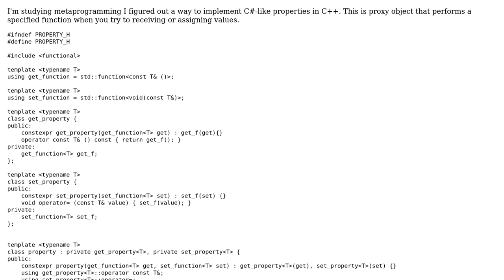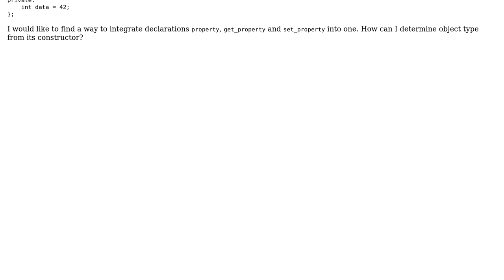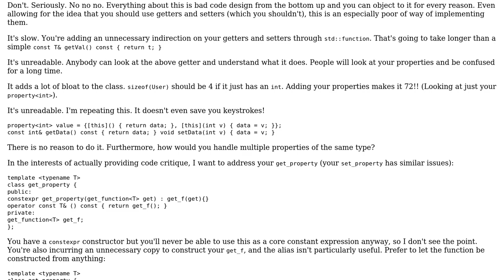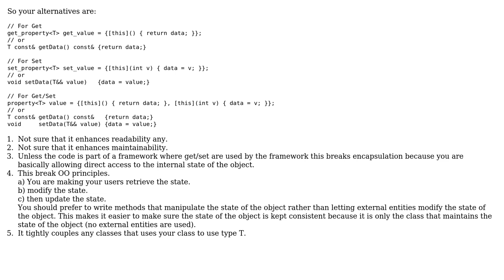C#-like properties (2 Solutions!!)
C#-like properties

With thanks & praise to God, and with thanks to the many people who have made this project possible! | Content (except music & images) licensed under CC BY-SA | Music | Images & others | With thanks to user ? user Niall C. user Martin York user Jamal user Barry and the Stack Exchange Network Trademarks are property of their respective owners. You are responsible for your own actions.